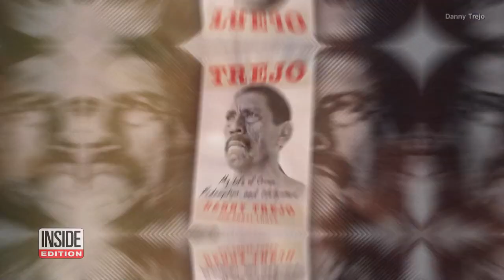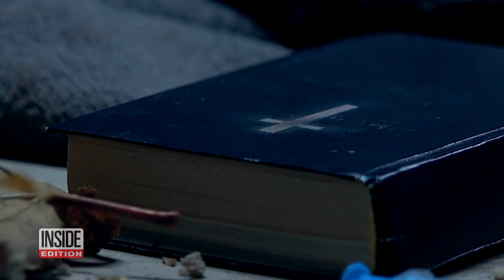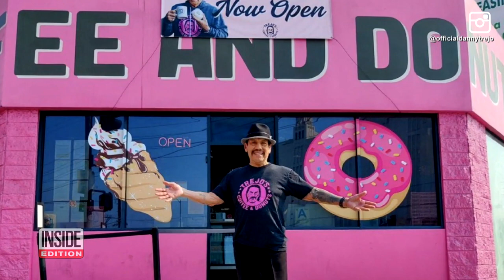How Danny Trejo Built an Empire Out of Nothing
To say Danny Trejo’s life is like a movie would be a little cliché, but it’s the truth. The 77-year-old went from a life of crime and thinking he’d spend his days locked in a jail cell to becoming a Hollywood darling. But that didn’t come without introspection and lots of life changes. “Honest to God, everything good that has happened to me has happened as a direct result of helping someone else, everything,” he said. Inside Edition Digital’s Stephanie Officer and Sal Bono explain.